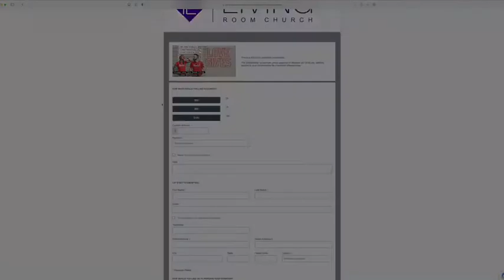SHARING THE LOVE OF JESUS // Mike Tulloch